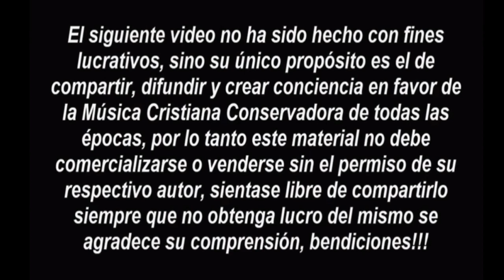Roberto Folkenberg - Grato Es Contar La Historia (1978)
Roberto Folkenberg - Sed Bienvenidos (03:49)
    Roberto Folkenberg - Señor Jesus, El Día Ya Se Fue (03:17)
    Roberto Folkenberg - Yo Soy Feliz (02:17)
    Roberto Folkenberg - Recuerdame Tu Amor (02:35)
    Roberto Folkenberg - Medley El Te Ama A Ti Y A Mi/Siempre Amo Mas A Jesus (03:02)
    Roberto Folkenberg - Grato Es contar La Historia (03:12)
    Roberto Folkenberg - Medley. Estas Manos Tocaran Las De Jesus (04:29)
    Roberto Folkenberg - Yo Le Rogué A Mi Señor (02:50)
    Roberto Folkenberg - Cristo Te Ayudará (03:37)